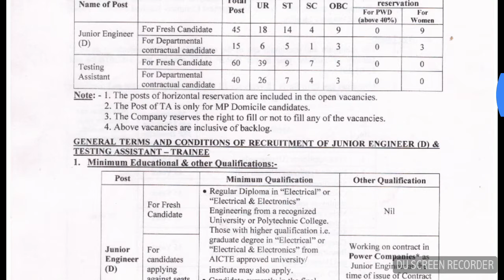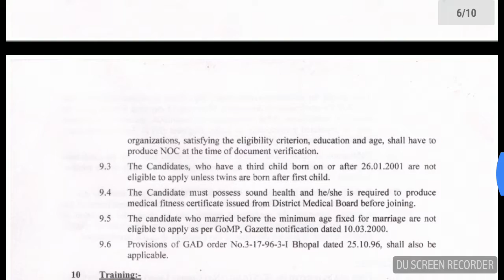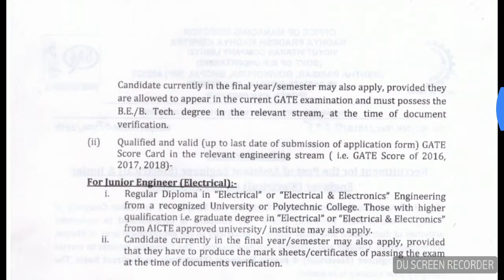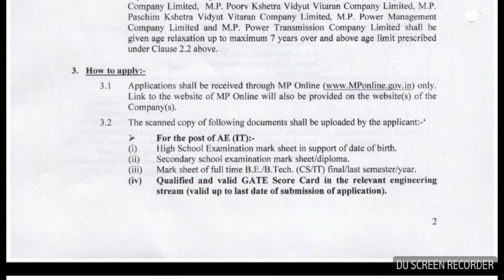MPMKVVCL RECTRUITMENT FOR BTECH